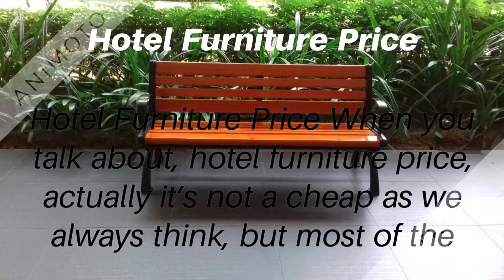Hotel Furniture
Decon has gained a huge pie of hotel industry for past a decade, decon has a great selection of hotel furniture for all weather wicker furniture and rattan furniture, we supply garden furniture, pool furniture, bar furniture, locally and oversea, we had supplied to Mandarin Oriental Kuala Lumpur, Hatten Hotel Melaka, Saujana, Eastin Hotel Petaling Jaya, and the list goes on. Most of the time we do custom made for most of the hotels for very much reasonable price and quality is ou